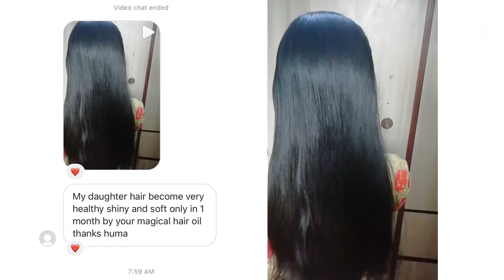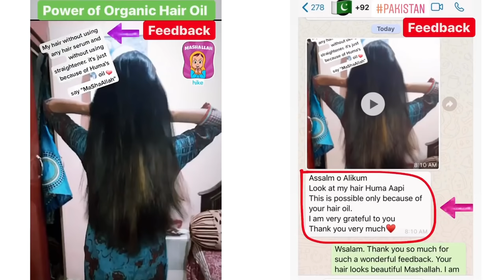10 Minute Dessert You Can't Stop Eating | Eid Special | No Cooking No Baking (HUMA IN THE KITCHEN)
Learn how to make 10 Minutes Dessert, Strawberry Delight. A crowd pleaser easy recipe.

I N S T A G R A M    PER FOLLOW KERAIN ZAROOR :)